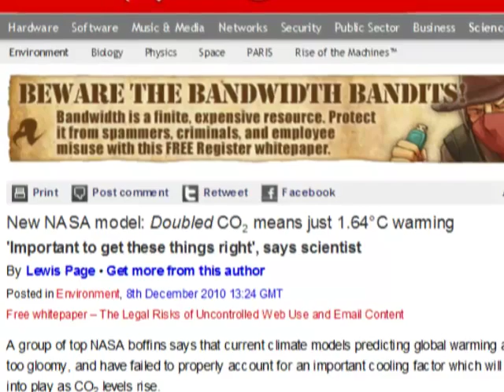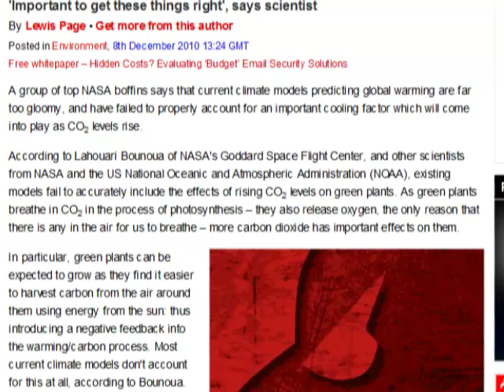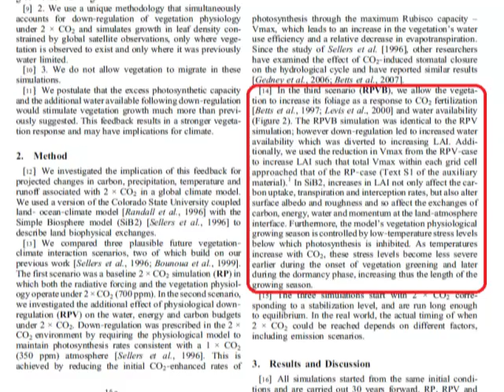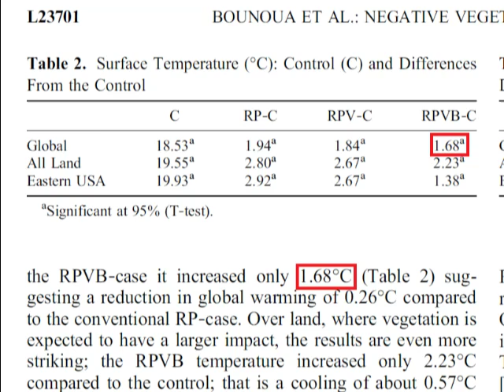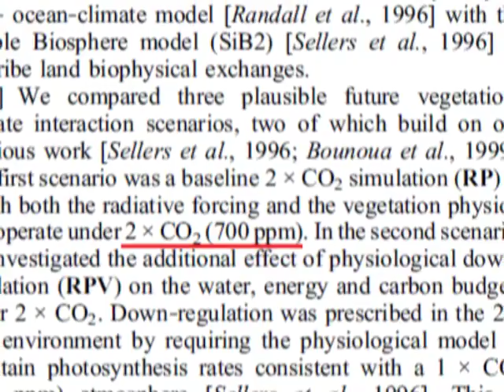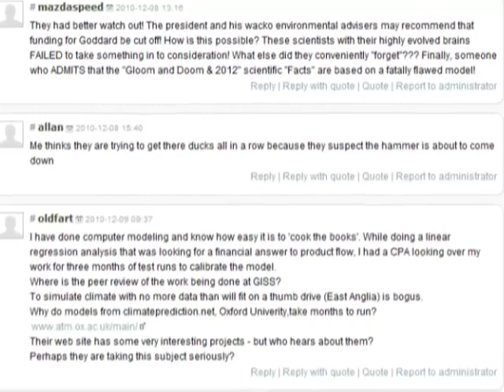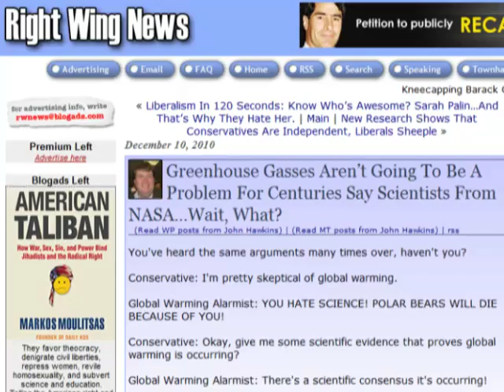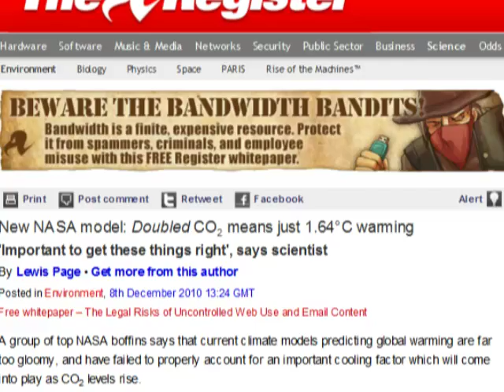12 - 'Doubled CO2 means just 1.64 degrees of warming...' or maybe not.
Last week a paper by researchers at NASA's Goddard Institute for Space Studies led to sensational headlines that the Earth will only warm by as much as 1.64 degrees centigrade -- in a couple of centuries. Sound too good to be true? Of course it does.

I've put this video together faster than I normally would because the myth has already gone viral. But it's so easy to spot the flaws you have to wonder why people who call themselves "skeptics" aren't skeptical enough to check even the most basic facts.

CORRECTION:
Cbrhawk1 points out an error at around 3:15. He writes: "[Potholer] applies a subtractive 0.26C to the 4.5C estimate of the IPCC rather than properly applying the feedback to the formula." My response: The paper doesn't show how to apply the formula to other models, which is why I subtracted the 0.26 degC figure directly. However, I agree with Cbrhawk1 that it is not that simple, because higher temperatures would presumably lead to higher evapotranspiration rates. If we apply the figure pro-rata, then warming of 4.5 degrees would be reduced to 3.9 degrees.
    I have no argument with that at all; evapotranspiration is a negative feedback, and the paper shows that it is greater than previously estimated. The point of this video is to debunk the absurd conclusion that global temperatures are only set to rise by 1.64 degrees because of evapotranspiration. The focus of the study was not to determine global temps but to quantify the negative feedback effects of evapotranspiration.  Since the model started with a low warming figure, it resulted in a low warming figure when evapotranspiration was plugged in. Had the model started with a higher warming figure, it would have resulted in a higher warming figure when evapotranspiration was plugged in.

"'Greener' Climate Prediction Shows Plants Slow Warming"
NASA press release

Original paper:
"Quantifying the negative feedback of vegetation to greenhouse warming: A modeling approach"
L. Bounoua et al, Geophysical Research Letters, Dec 2010

Contributions to accelerating atmospheric CO2 growth
from economic activity, carbon intensity, and
efficiency of natural sinks
-- J. Canadell, Proceedings of the National Academy of Sciences 2007

"Probabilistic Forecast for 21st Century Climate Based on Uncertainties in Emissions (without Policy) and Climate Parameters"
-- A.P. Sokolov et al, MIT 2009

...and again...

...and again...

...and again...

...and again...
NASA Peer-Reviewed Study Finds Low Sensitivity To CO2 Doubling: The UN's IPCC Global Warming Science Is Imploding

...and again...
New NASA model: Doubled CO2 means just 1.64°C warming

...and again...

...and again...
Greenhouse Gasses Aren't Going To Be A Problem For Centuries Say Scientists From NASA

"Recent decline in the global land evapotranspiration trend due to limited moisture supply"
-- M. Jung et al, Nature, October 2010